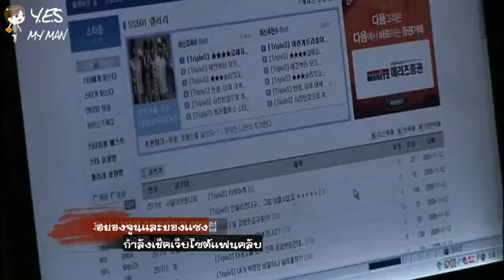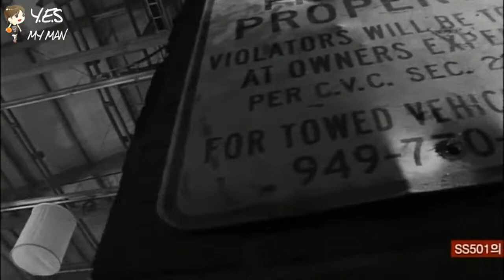[Thai sub] SS501 URMAN Making Film 2/2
Credit : engsub - Freeshare247.blogspot.com
thai sub- Nunnaphus Riensuwan
young saeng , Kyu Jong, Hyung joon